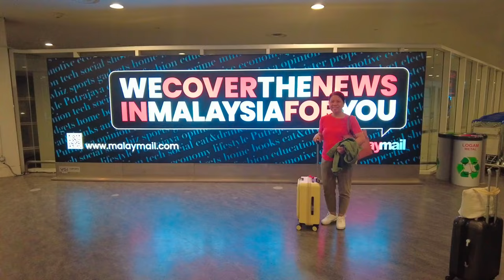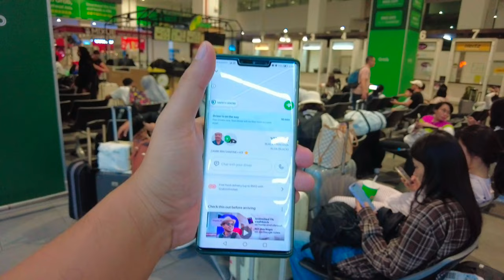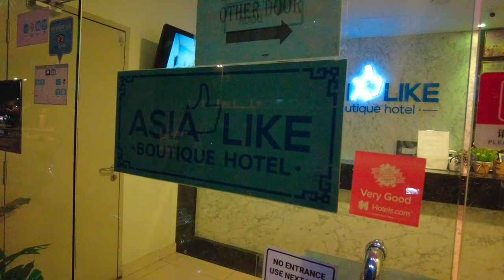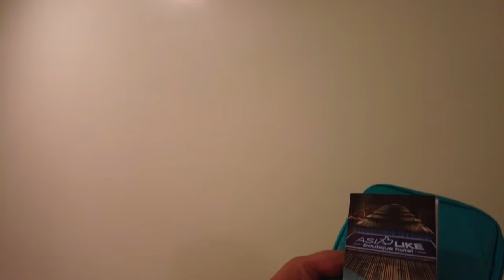MALAYSIA 2024 🇲🇾 EP 1 -IMMIGRATION UPDATE/ACCOMODATION/SIM CARD /HOW TO COMMUTE FROM KLIA TO CITY?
For your etravel, you can fill out the form below or download egov apps via google apps or Apple Store.